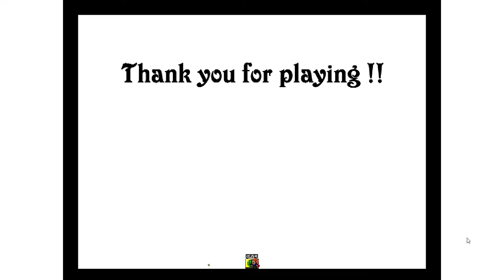I Wanna be the Destination - Prince Shiratama, Final Boss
Very based and solid boss, i enjoyed it
Game itself was very great as well, bosses was definetinely a highpoint, all of them are well done and just fun to play. Platforming was kinda okay, not that great, but not annoying and sometimes somewhat interesting

i somehow beat this monster in 1.5 hours, omg

Difficulty - 79/100
Enjoyment - 8/10